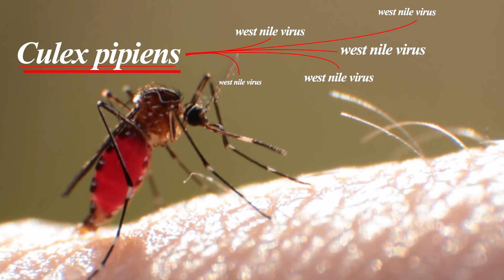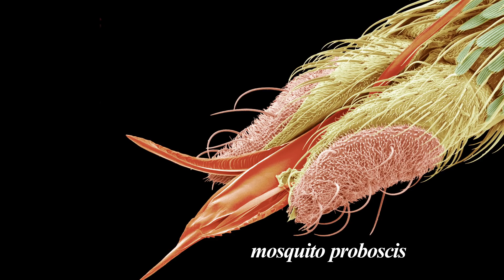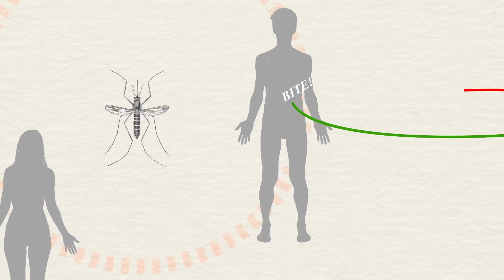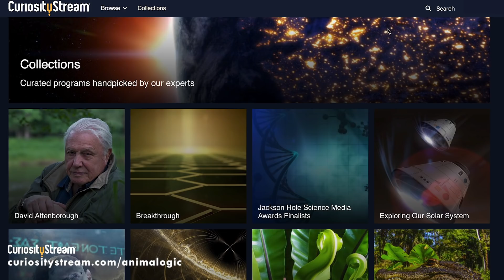Mosquito: The Ultimate Killer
Mosquitos kill more people than all other animals combined.

Choumet V, Attout T, Chartier L, Khun H, Sautereau J, Robbe-Vincent A, et al. (2012) Visualizing Non Infectious and Infectious Anopheles gambiae Blood Feedings in Naive and Saliva-Immunized Mice. PLoS ONE 7(12): e50464.

CREDITS
Hosted by: Danielle Dufault
Edited by: Jim Pitts
Story Editor: Cat Senior
Associate Producer: Andres Salazar